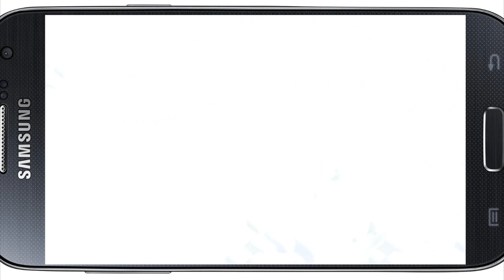PENIS UND 900K RAUB :D || Clash of Clans Special LIKE A BOSS || LP COC [Deutsch/German HD]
Angriffe von Doktor Niklas
PENIS UND 900K :D || Clash of Clans Special LIKE A BOSS || Let's Play Clash of Clans [Deutsch/German HD]